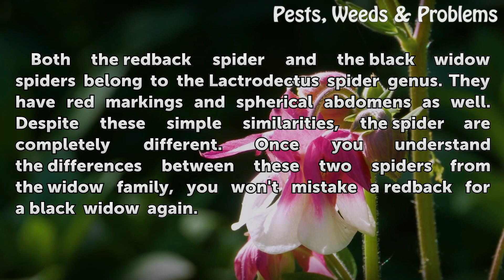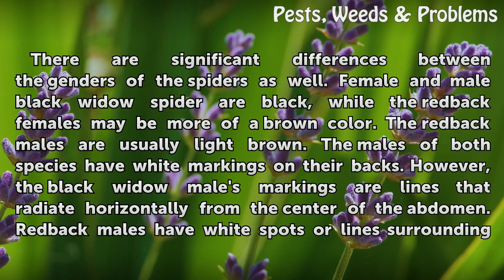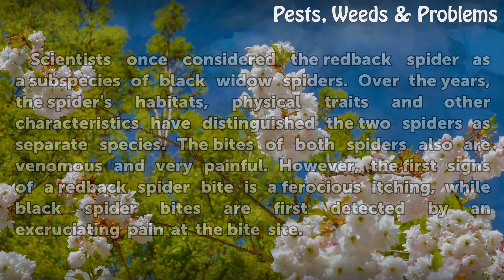The Black Widow Spider Compared to the Redback Spider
The Black Widow Spider Compared to the Redback Spider. Both the redback spider and the black widow spiders belong to the Lactrodectus spider genus. They have red markings and spherical abdomens as well. Despite these simple similarities, the spider are completely different. Once you understand the differences between these two spiders from the...

Table of contents The Black Widow Spider Compared to the Redback Spider
Marked Differences 00:42
Gender Differences 01:29
Where to Find Them 02:05
Other Facts 02:30